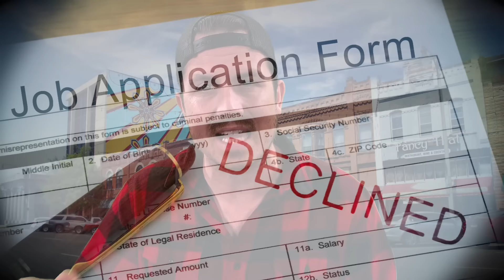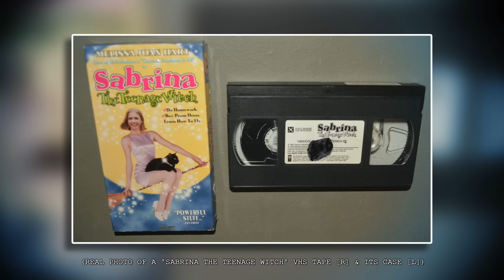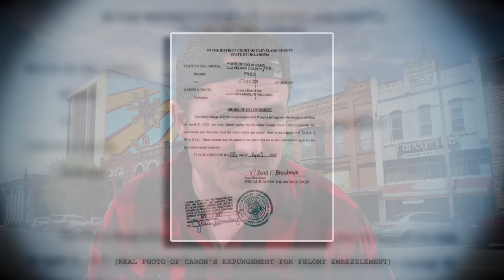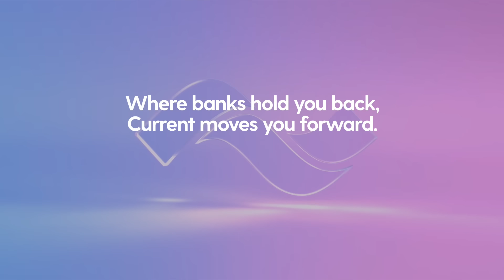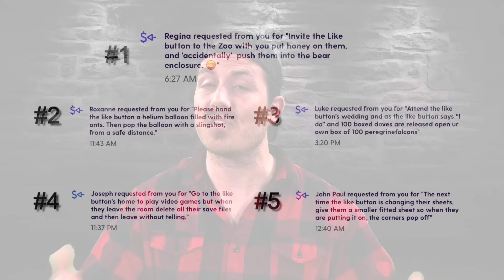Top 3 Strange But True • This gave me a new phobia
Time Stamps:
#3 -- "The Oklahoma Problem" -- 0:55 -- Woman discovers something buried in her past
#2 -- "What's Wrong With Mommy?" -- 7:18 -- Christmas day becomes a nightmare
#1 -- "The Tomb" -- 12:45 -- The worst way to die

Today's video is Part 23 of the series: "Top 3 stories that sound fake but are 100% real" full playlist

Please invite the Like Button to come to the zoo with you, then cover them in honey and push them into the bear enclosure.